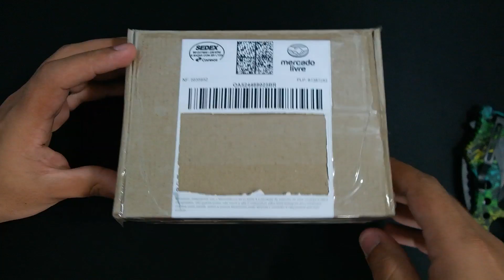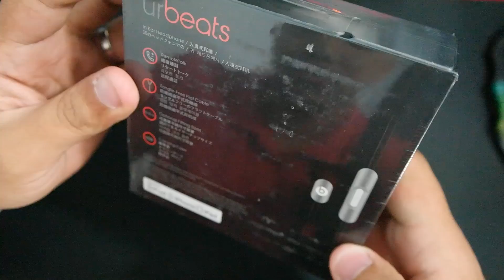Fone UrBeats Original no Mercado Livre por R$ 80,00 Será ??? - Unboxing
Link do UrBeats Space Gray que comprei.

Link da loja do vendedor.

QUER GANHAR R$ 10 DE DESCONTO NA SUA PRIMEIRA CORRIDA NO UBER ?
Adicione o código a baixo no campo promoções do aplicativo.
Código: 1gm86hvsue